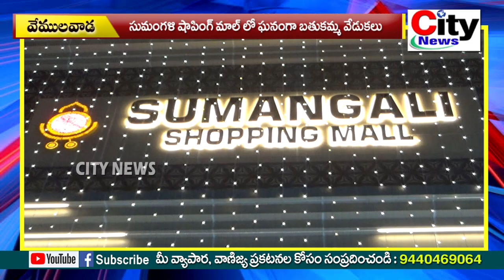సుమంగళి షాపింగ్ మాల్ లో ఘనంగా బతుకమ్మ వేడుకలు || City News, Vemulawada